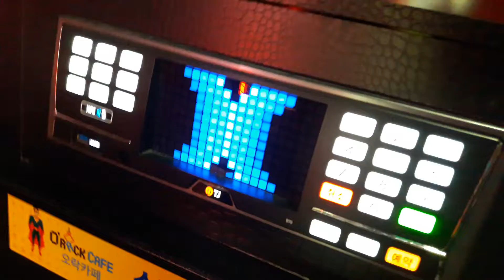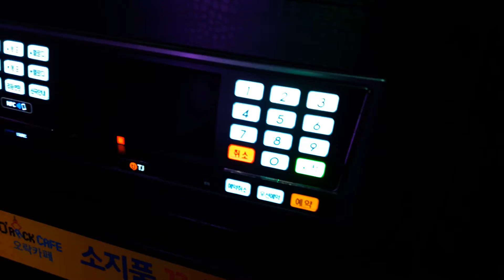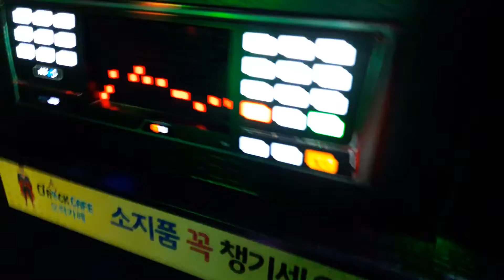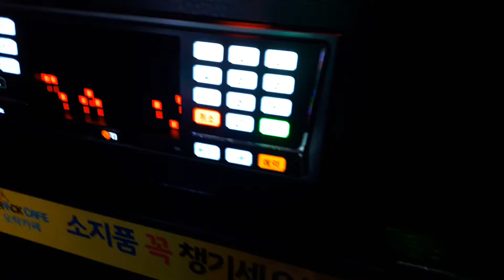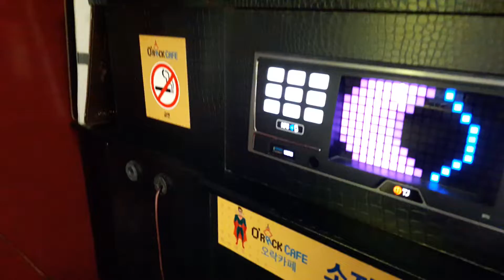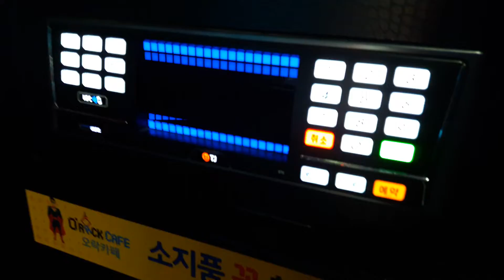스파키민이 부른 그대가 분다(MC THE MAX)(아홉번째)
열번째 영상